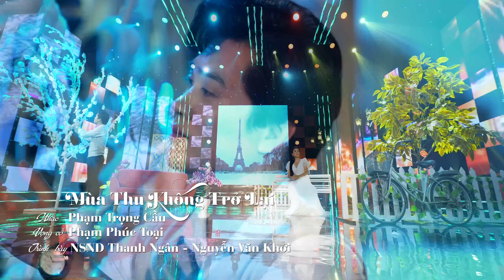TỔNG HỢP NHỮNG CA KHÚC HAY NHẤT CỦA NSND THANH NGÂN PHẦN 2